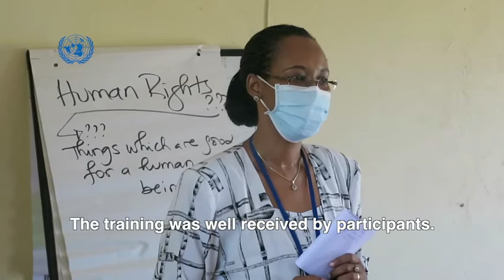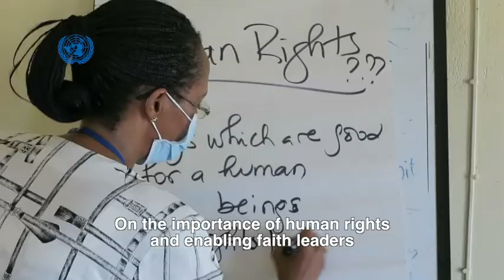Faith-based organisations in Yambio receive human rights training from UNMISS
Human Rights Officers from the UNMISS Field Office in Yambio, Western Equatoria, decided to hold a day-long workshop bringing together some 20 representatives from faith-based organisations. The objective—to educate and inform them about the rights and dignity of every individual.

Video by Martin Siba & Denis Louro/UNMISS.